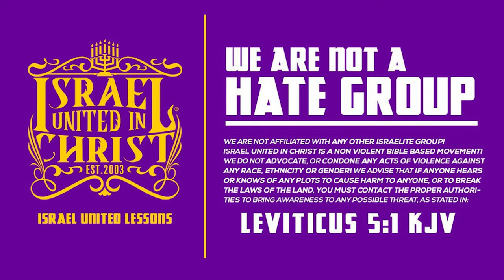IUIC |40 DAYS OF CAMP| DAY 34| WE MUST REPENT OF OUR SINS!